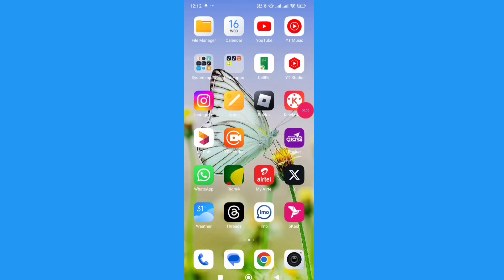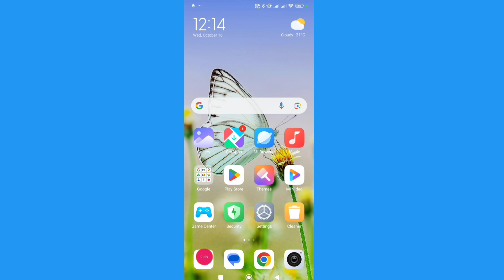Error Saving Contact problem Solve || How To Fix Error Saving Contact Problem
Error saving contact problem solve